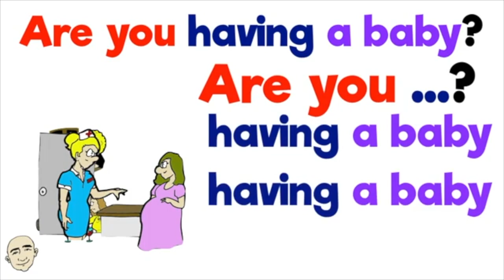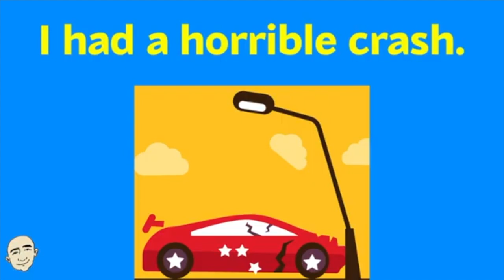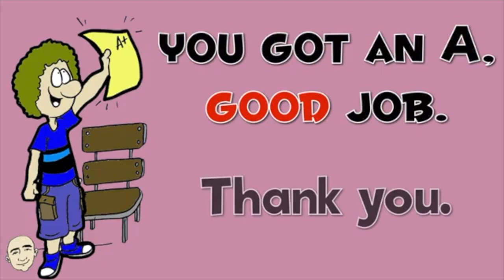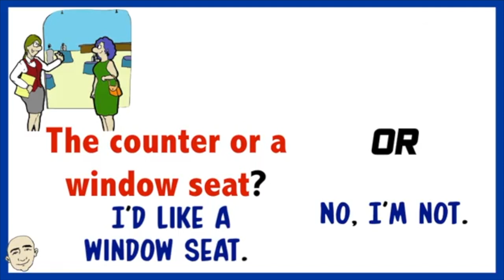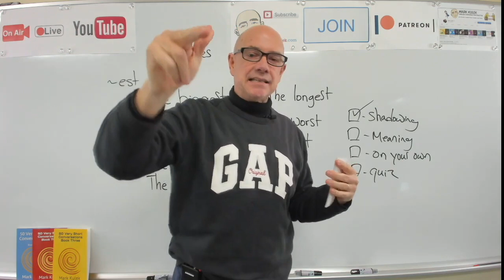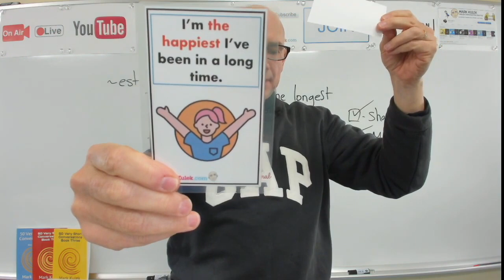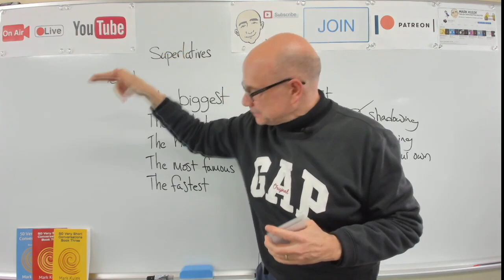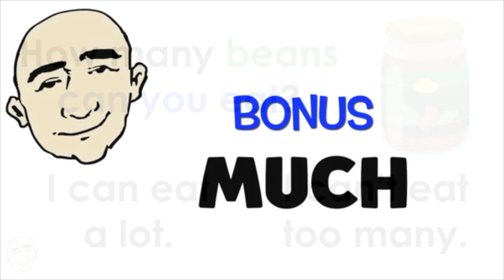Are You -ing? + more (review video series #71) | Learn English - Mark Kulek ESL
⏱TimeStamps⏱
0:00 Intro
0:05 Are you -ing? (present continuous questions)
6:25 -ash (dash, clash, crash, rash) learn phonics
14:42 Good (expressions & sentences)
18:35 10 very short conversations (travel)
26:06 Superlatives (shadowing English speech)
48:09 How Many vs. How Much (countable & uncountable nouns)